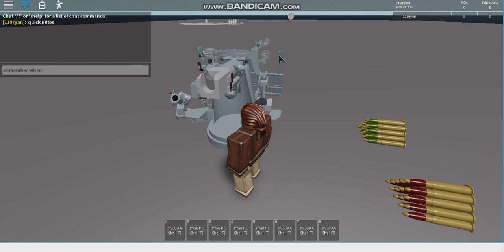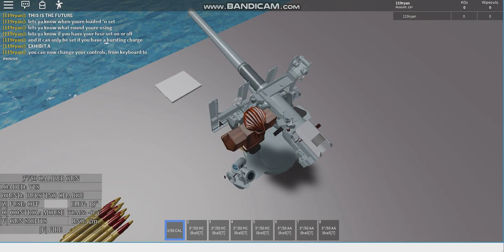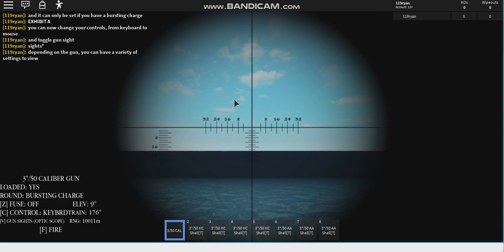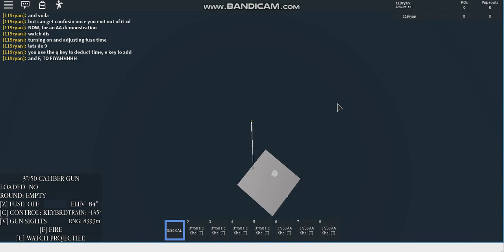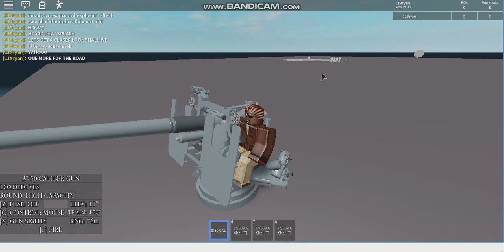[119USM] ROBLOX Development - 3"/50 CAL GUN SHOWCASE, 99% COMPLETE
[LOL SORRY, BUT YOU'RE PROBABLY GONNA WANNA SIT THROUGH THIS ENTIRE VIDEO!]

LOOK AT THIS BEAUTY! I don't mean to sound boastful, but this is a tremendous accomplishment of mine-- I've really outdone myself! This is the FIRST piece of equipment I've made ENTIRELY (100%) from scratch! Scripts and all! That 8" Gun M1 was 90% done by me, as far as the structure, the animated features, projectile tracking, and the exploding impact! The script to make that thing shoot itself was also partially done by me, but the root source of it dates back to the ole WWII community back in 2013, with the OG tank and artillery shooting scripts (all I did was upgrade it). But here we are, alas-- my very own 3"/50 Caliber Gun! It took me a while, but it won't be taking me so long again now that I whipped up the template for this. From now on, making new artillery pieces will be fast and a piece of cake!

BUT THAT'S JUST ARTILLERY WITH PRETTY BIG CALIBERS! I have yet to make anti-aircraft versions, like the 20mm Oerlikons and 40mm Bofors, etc., but those will hardly be different from the type the big bois will be using. All of this will be a part of a project I like to call "THE FINAL TECH", which means that once I have these 100% complete, there will be no need to update anything anymore! They will be here to stay for as long as ROBLOX doesn't break anything!

 Although I have to hand it to them, if it wasn't for them implementing FE and breaking like 80% of the scripts my USM used to use, I'd probably still be makin' my way through modifying and upgrading scripts that weren't originally mine instead of making them myself. In other words, it was the kick in the pants I needed to become one hell of a developer!